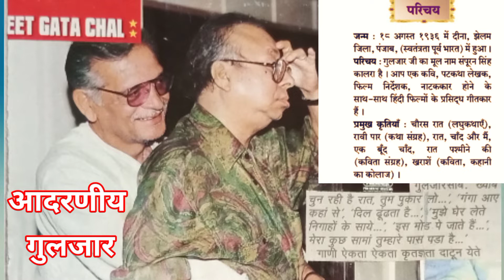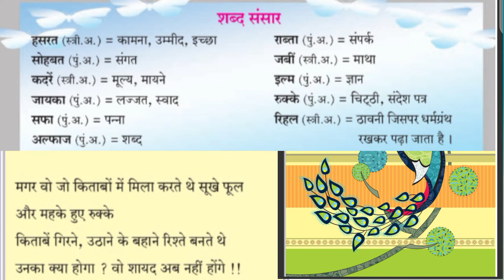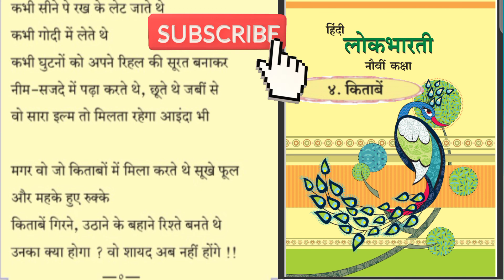Kitabae | Hindi poem (English Medium) | Std:IX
This video is made for music lovers,learners and education purpose only.
$ound:Raj (pen)
Arranger,Composer:Vishvas G
Singer:Vishvas G
Master mix:Vgo
Video:Bhairavi G
Lyrics:Gulzar
courtesy:Balbharati
Studio:$waranjali(Bhayander)